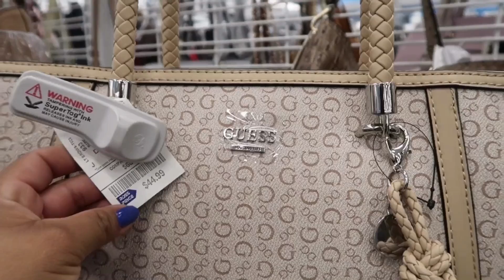NUEVAS BOLSAS EN ROSS OCT 2019🔥MARCAS Y PRECIOS INCOMPARABLES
NUEVAS BOLSAS 👜 EN LA TIENDA ROSS
PARA EL MES DE OCTUBRE 🔥🔥🔥
EL DÍA DE HOY QUIERO MOSTRARLES LO NUEVO DE BOLSAS EN ROSS ESTAS BOLSAS SON ORIGINALES Y EN DESCUENTO ESTÁ ES UNA DE LAS MEJORES TIENDAS QUE DEBES VISITAR EN USA 🇺🇸POR SUS GRANDES PRECIOS Y MARCAS,ESTA TIENDA ESTÁ
UBICADA EN CASI TODOS LOS ESTADOS UNIDOS.

 ❌ESPERO Y LES GUSTE EL VIDEO GRACIAS POR EL APOYO Y BENDICIONES 🙏🙏🙏